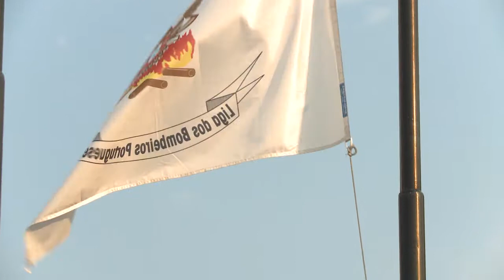Último adeus ao herói Bernardo